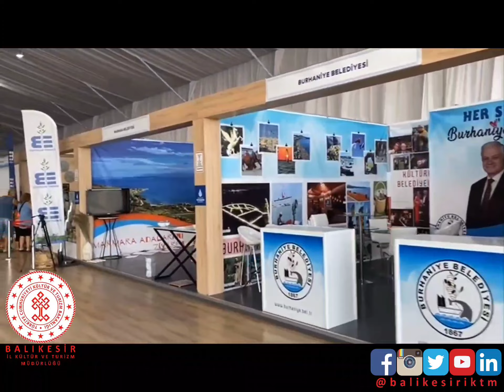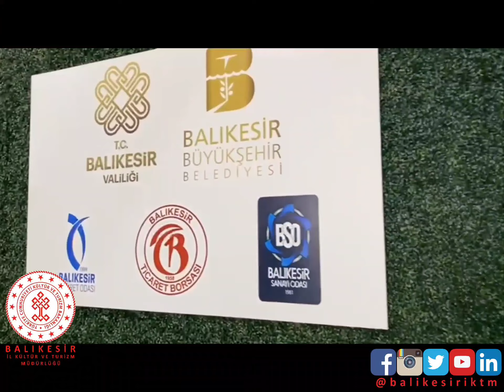İstanbul Yenikapı'da Balıkesir Tanıtım Günleri Başladı.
18 Eylül 2022 tarihinde son bulacak bu etkinliğe herkesi bekliyoruz..